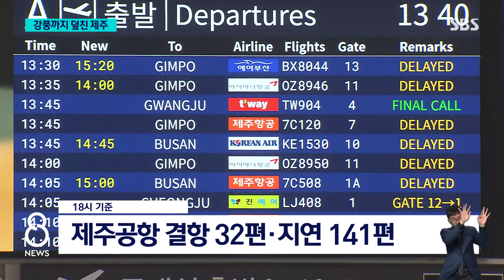집채 파도 · 강풍 덮친 제주…257t 바지선마저 날렸다 / SBS 8뉴스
〈앵커〉

남쪽 제주에도 많은 눈이 내렸습니다. 여기에 강풍 특보까지 내려질 정도로 바람이 세차게 불면서 높은 파도에 대형 바지선이 좌초되기도 했습니다.

제주 상황은 JIBS 권민지 기자가 전하겠습니다.

〈기자〉

집채만 한 파도가 해안가로 밀려듭니다.

커다란 바지선 위로 파도가 무섭게 덮칩니다.

해상에서 위성을 발사하는 275톤급 대형 바지선으로, 높은 파도에 기둥이 빠지면서 수 킬로미터를 떠밀려 좌초된 겁니다.

높은 풍랑에 해안가로 떠밀려온 바지선이 위태롭게 휘청이고 있습니다.

다행히 사람이 타고 있지 않아 다친 사람은 없었습니다.

[목격자 : (실려 있던) 장비들이 흔적도 없고 바지선도 거의 폐선 직전까지 가서 절벽에 처박혀 있더라고요.]

제주 전 해상에 풍랑 특보가 발효된 가운데, 최고 5m가량의 높은 파도가 일었습니다.

항공기가 아슬아슬 활주로에 접근합니다.

강한 바람에 휘청이던 항공기는 가까스로 착륙에 성공합니다.

강풍 특보와 급변풍 특보가 발효된 제주공항에는 항공기 결항과 지연이 속출했습니다.

[곽기원/서울시 강동구 : 지금 출장 왔다가 내일 출근 때문에 복귀를 해야 하는 상황인데 지금 언제라고 할지 기약도 없고 그냥 하염없이 기다려야만 하는 상황이라 좀 많이 난감하게 됐네요.]

한라산에도 첫눈이 관측됐습니다.

평년보다 2주가량 늦었는데, 눈은 제법 많이 내렸습니다.

대설 특보까지 발효돼 10cm가 넘게 쌓였습니다.

한라산 입산이 전면 통제됐고, 갑작스러운 눈과 결빙에 주요 산간도로 운행도 차질이 빚어졌습니다.

제주에서는 어제(26일)부터 계속된 강풍에 전광판이 파손되는 등 10건이 넘는 피해가 발생했습니다.

(영상취재 : 윤인수·고승한 JIBS)

JIBS 권민지